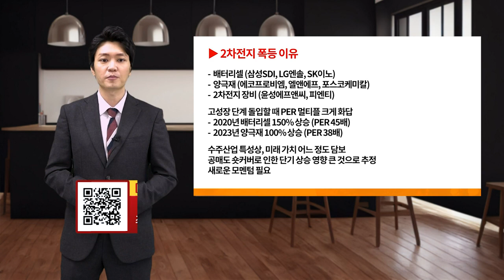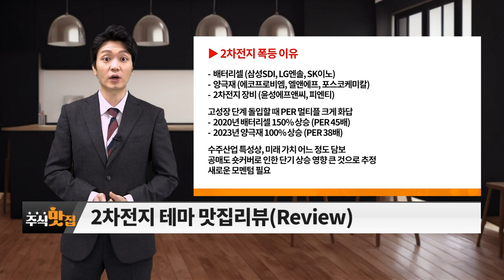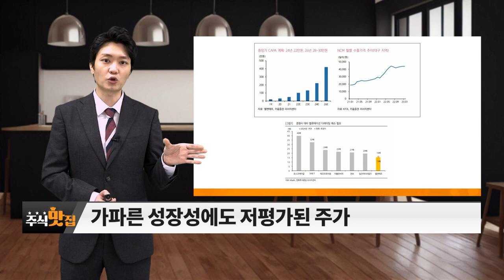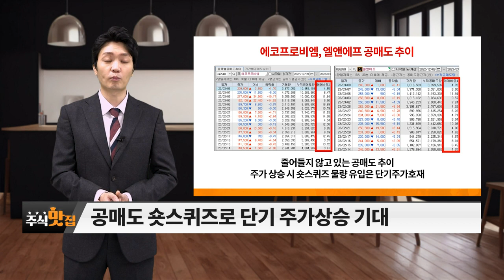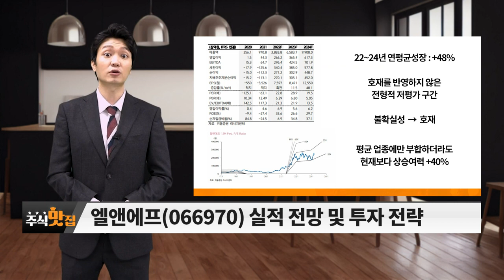엘앤에프(066970)... 2차전지, 고속 질주 계속될까?_주식 맛집 (20230325)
# 주도주 맛집 탐방
# 저평가 맛집: 엘앤에프(066970)